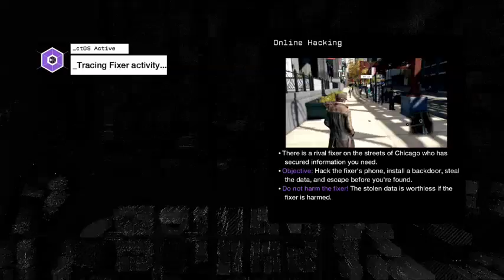watchdogs freeroam game play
i got my computer fixeddd! but i lost everything so sorry for no intro or outro